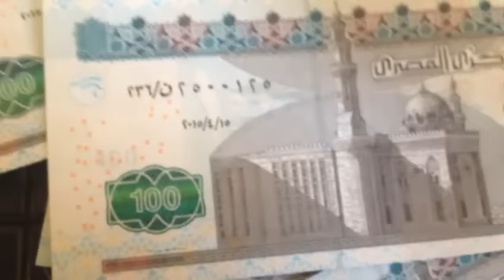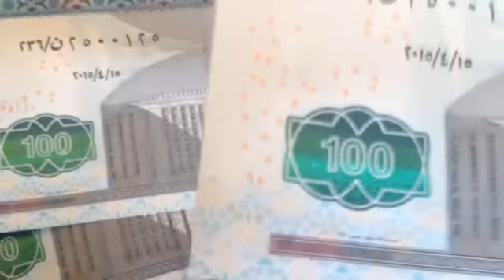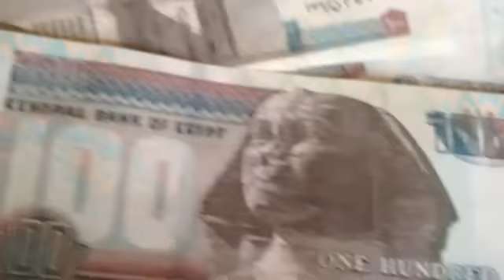شكل فئة الـ 100 جنيه المصري الجديدة |100 جنيه مصري جديده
لتأمين العملة وحمايتها من التقليد، قام البنك المركزي المصري بإضافة عدد من العناصر التأمينية الجديدة على وجة ورقتي العملة من فئة ال100 جنيه ، وفئة الـ 200 جنيه.
وتضمنت العناصر التأمينية الجديدة وعددها أربع عناصر ما يلي:
1- تم وضع حبر مغناطيسي يتغير لونيا وحركيا بتغير زاوية الرؤية.
2- شريط مكتوب عليه رقم الفئة سواء ال100 جنيه أو ال200 جنيه بطريقة التفريغ.
3- شريط تأمين متغير حركياً عند تغير زاوية الرؤية ويظهر متقطع ظاهرياً ومتصل في الضوء النافذ.
4- عنصر تطابق رقم الفئة (200 جنيه) في الوجه والجزء المكمل له في الظهر عند النظر إليه من خلال الضوء النافذ.
5- بالنسبة للورقة فئة المائة جنيه فتم إضافة شريط تأميني متغير حركياً عند تغير زاوية الرؤية، ومتقطع ظاهرياً ومتصل في الضوء النافذ، وتطابق التسجيل الطباعي وهو عبارة عن جزء من عين حورس في الوجه ومتكامل في ظهر الورقة عندما يتم النظر لها في الضوء النافذ.
عمليات بحث متعلقة بـ 100 جنيه مصري الجديده
100 جنيه مصري كم دينار جزائري
100 جنيه مصري كم دينار عراقي
100 جنيه مصري كم دينار تونسي
100 جنيه مصري كم درهم اماراتي
100 جنيه مصري كم ريال سعودي
100 جنيه مصري كم دينار اردني
100 جنيه مصري كم دولار
100 جنيه مصري كم دينار كويتي